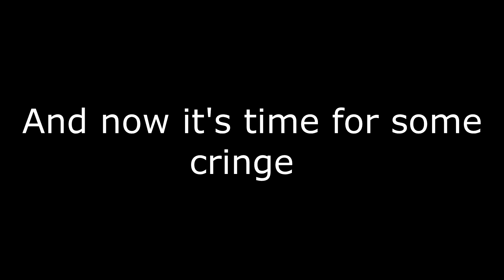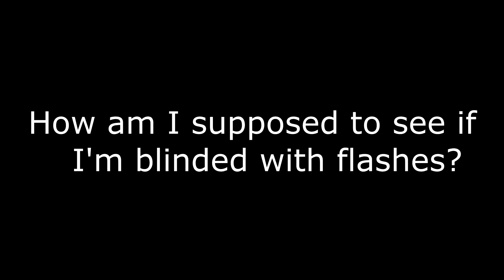Geometry Dash | Freedom08 100% (Extreme Demon) by Pennutoh & More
With wanting to get better at spamming (for Wasureta) and because I started wanting to listen to Freedom Dive over and over, I decided to give this a try. I've seen lots of people praise this so I thought it would be awesome. This took about a week to learn and another one to beat. Now then, the level has many bugs and a few blind transitions far into the level which make it less fun to play. It really is a shame because they could've been fixed by Golden, but he did nothing to fix them. Anyway I didn't really get lucky with this but at the same time I kinda did since I fluked everything after Temp, which is honestly such a relief because I've had it with this level. I'm just glad it's done and that I don't have to play it again. Then again, knowing that I'll have to beat Infected soon really doesn't feel good. Knowing my luck I'm going to have a horrible time with it.
Also I literally beat this 1 hour after completing Artificial Ideology lmao

🔥Fun Rating: 6/10
🚧 Record Before Completion: 82%
👑Attempts: 12,187
🔧Creator(s): Pennutoh & More
🎵Level Song: xi - Freedom Dive
🎼 Menu Loop: Deltarune Shop Theme
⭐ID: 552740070